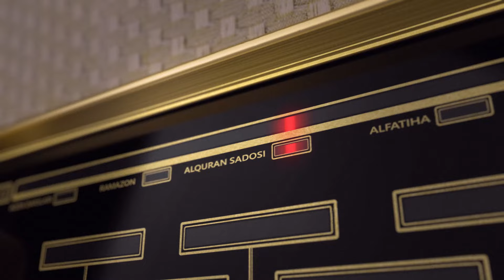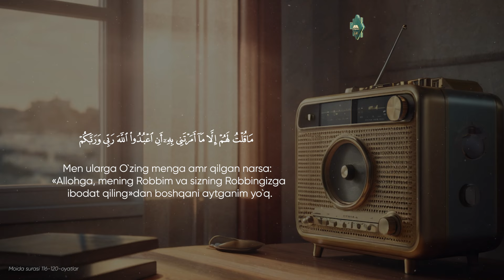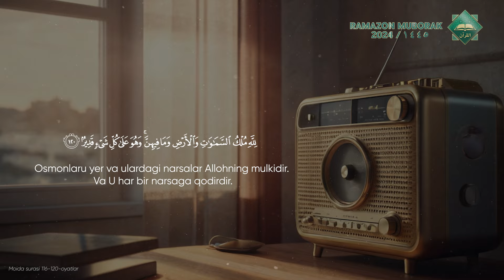Moida surasi 116-120-oyatlar | Ramazon oyingiz muborak bo'lsin!